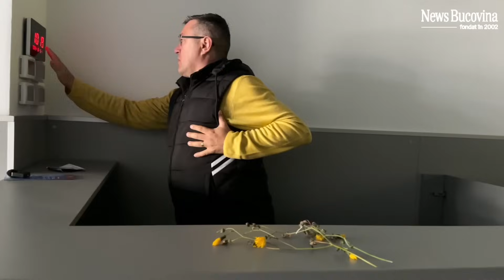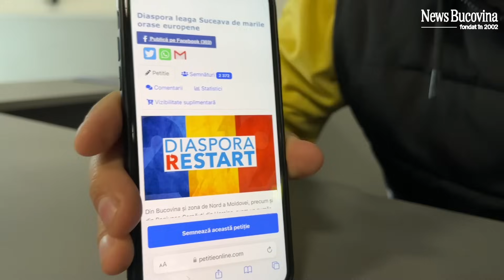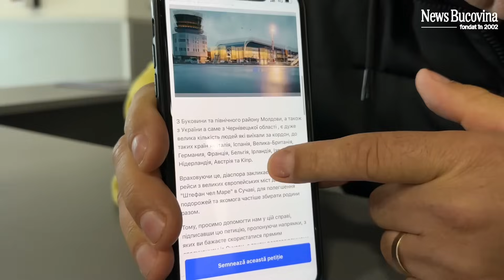Diaspora se chinuie să aducă avioane la Suceava - Băieții au transformat aeroportul in coteț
Diaspora se chinuie să aducă avioane la Suceava - Băieții au transformat aeroportul in coteț PTR vrăbii si au pus cartoanele la uscat!!